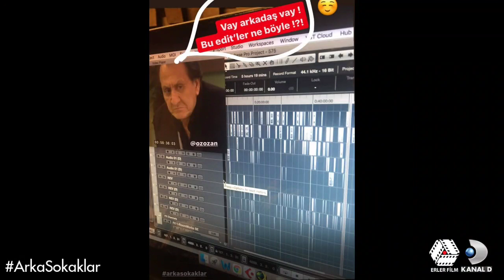Arka Sokaklar 575. Bölüm Kamera Arkası Görüntüleri - Hiç bir yerde Olmayan Görüntüler!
Arka Sokaklar 575. Bölüm Kamera Arkası Görüntüleri Yayınlandı!⚡

Arka Sokaklar 575. Bölüm 29 Ocak Cuma akşamı saat 20.00'da Kanal D'de!💥

kanal d arka sokaklar 1. bölüm,